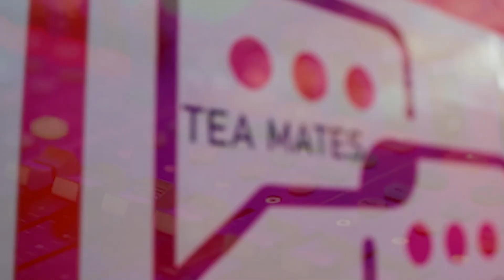LET'S TALK RELATIONSHIPS - Do You Prefer rapairing or replacing || MidMorningR with GEE WAWERU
KEEP ON CONNECTING WITH US...
💥💥 𝗙𝗢𝗥 𝗔𝗗𝗩𝗘𝗥𝗧𝗜𝗦𝗘𝗠𝗘𝗡𝗧𝗦 𝗪𝗘 𝗔𝗥𝗘 𝗡𝗢𝗪 𝗢𝗣𝗘𝗡 𝟮𝟰 𝗛𝗢𝗨𝗥𝗦 ..📞💌
CET OR EAT  or  Whenever  You  Listening To Us From.
WE ARE YOUR HOME OF AFRICAN  MUSIC
At The stuttgart ...
Only On Europe's No. 1 African Station
~Fashion and Dressing: @sbf_ashiondesign
~🎥📸Producers/Directors: @tony_slay254 @okello_thehustla @dennosky_ke
~Powered by ASURA EMPIRE
WHERE ARE YOU LISTENING TO US FROM.
when we do it Musically its a Movie Show.
Join us for Our daily Shows, Rem for more Interviews, Latest African Hits, Happenings Around Diaspora , Africa to the world check us on Youtube (link on Bio) or go
🚨 Stream live on👉🏾